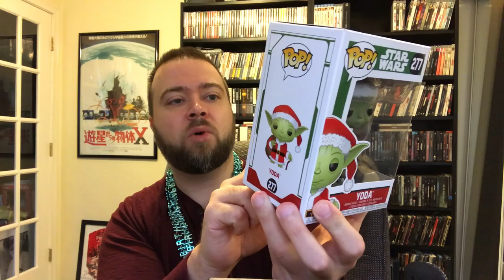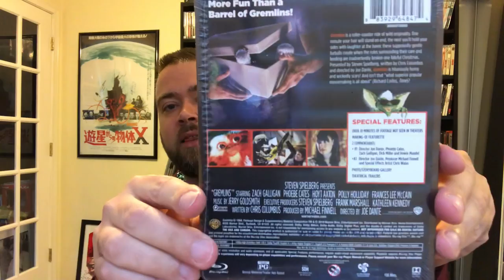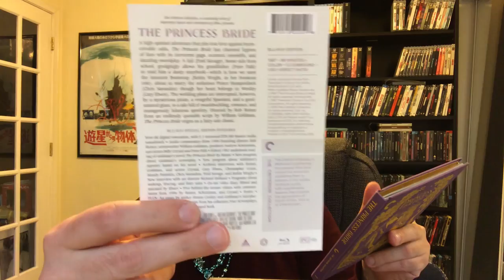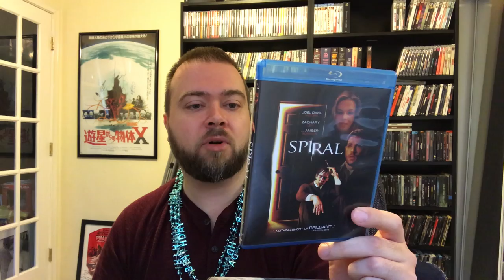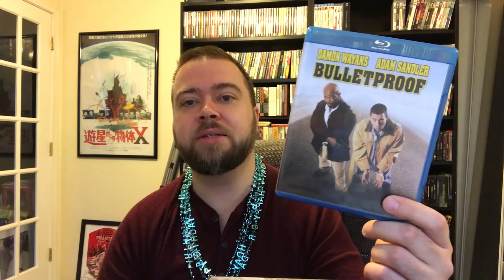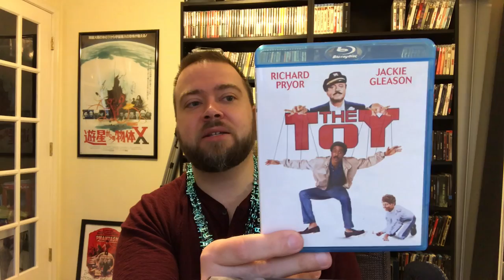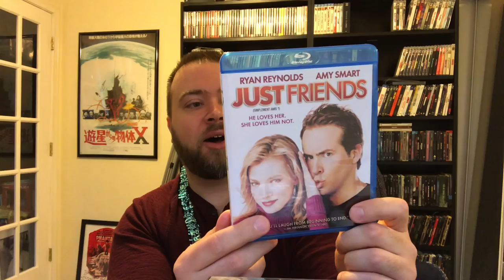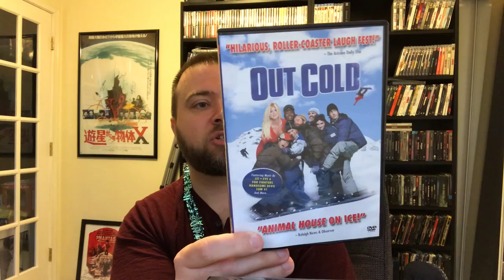My Birthday Gifts & Blu-Ray Haul! Horror, Criterion Collection, Funko Pops, Socks & Boxer Shorts!